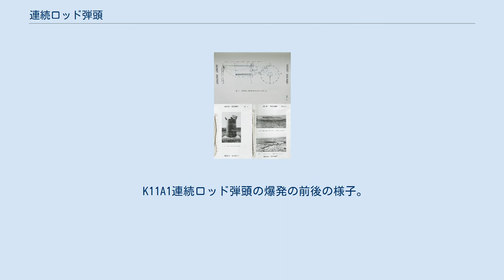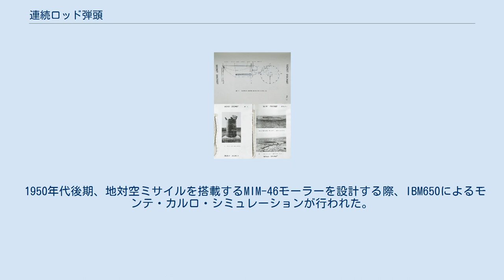連続ロッド弾頭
1972年、チャイナレイク海軍航空兵器基地にて起爆された連続ロッド弾頭 連続ロッド弾頭は「環状の爆風・破片」散布パターンを示すよう特化されており、このため爆発した際には標的を切断する大きな円状に飛び散る。
これは航空目標やミサイル迎撃ミサイルに用いられる。
 第一次世界大戦中、初期の軍用機に対しては小銃や機関銃の銃弾が用いられた。
また航空機が、小銃や機関銃弾の射程より上を飛行する時には火砲が用いられた。
航空機に直撃を与える実際の公算は小さいため、砲兵の撃ち出す砲弾が爆発するよう設計され、航空機と近しい高度で、爆発の付近に破片のシャワーを浴びせるようになった。
同じように対空兵器の大口径化、射撃速度の高速化や信管も改善されていき、引き続き第二次世界大戦まで投入された。
こうした砲弾と小さな弾片はいつも航空機の外板に小さな穴をあけた。
弾丸や破片が操縦士を直撃したり、航空機のいくつかの致命的な部分、つまり燃料系統やエンジン冷却システム、操縦索や舵面を動かす油圧系統に当たらない限り、航空機は任務に留まれた。
 いくつかの対空砲の弾薬は、航空機の外板を損傷させるために長くて薄い破片になるよう設計されていた。
こうした破片の作り出す破孔は、高速飛行する航空機の気流を破壊的にかき乱すという事を起こし得た。
しかし等しいサイズの砲弾から生成される破片の量が少なくなれば、命中の可能性も低下した。
第二次大戦後、対空砲を置き換えるためにミサイルが開発されるとこの問題はもっと大きくなった。
数の少ないミサイルが、同じサイズと費用の兵器によってもたらされる、より多量の対空砲弾による航空機の撃破率と対抗するには、改良された弾頭が必要になった。
1952年、折りたたまれた連続ロッド弾頭という概念が提案された。
ジョンズ・ホプキンズ大学の応用物理研究所では、アメリカ海軍の対空ミサイル防衛プログラムにおける開発契約の一環として、連続展開ロッド弾頭を作り出した。
使用の必要がなくなるまで、この弾頭の詳細は最高機密とされた。
 偶数個のばらばらの鋼棒が、平行に配置されて筒状に成形される。
鋼棒の端はおのおの溶接されるが、最初の鋼棒と第二の鋼棒は前端を溶接しておく。
また第二の鋼棒と第三の鋼棒は終端を溶接する。
以下同様に形成体の周囲を全て処理する。
 K11A1連続ロッド弾頭の爆発の前後の様子。
この弾頭はRAFのブラッドハウンドMk.2用として開発された。
 起爆の際、高性能炸薬が鋼棒に慣性を与え、これらを膨張する円の形で外へと押し出す。
爆発による圧力波が鋼棒の全長に対して均等に働く必要があるため、爆薬レンズのように、なんらかのタンパーが衝撃波の成形のために用いられる。
鋼棒は展延性を持ち、十分に柔らかいものが使われることで鋼棒や溶接個所の破断なしに展開を可能としている。
また爆発速度は1,150m/s以下に制限されており、鋼棒はこうした箇所で千切れる代わりに曲がることができる。
 中間点では、鋼棒からなるリングは、筒状の包絡面の内部でジグザグ状（交互方向）の外観を呈する。
展開が最終的になるとリングは円状になり、平面に等しくなる。
このリングはそれから引きちぎれ、最後には一つかそれ以上のまっすぐな棒状を形作る傾向がある。
ミサイルと比較すれば鋼棒の正味の運動量はほぼゼロであり、その破壊効果も壊れたリングが伸び広がると急速に消失する。
 急速に展開中のリングが航空機と衝突した時、同等量の破片効果弾頭よりも効率的である。
リングの効果は、破片効果弾頭のように1/R2ではなく、1/Rで減少する。
連続ロッド弾頭から展開中のリングが航空機の一部に衝突した場合、外皮、軽構造、内部に置かれたケーブル類、油圧ライン、そしてもし存在していれば他の配管類も連続的な破断を受ける。
これにより構造的な機能不全を引き起こせるか、もしくはそうでない時には航空機のシステムの冗長性を破壊する。
この効果はリングが破断しない限りは著しい。
そこで、実際の兵器では鋼棒を複数層用意し、効果の及ぶ範囲を増している。
 1950年代後期、地対空ミサイルを搭載するMIM-46モーラーを設計する際、IBM650によるモンテ・カルロ・シミュレーションが行われた。
これは爆風・破片型弾頭を採用し、連続ロッド弾頭はより効力が小さいものとみなす決定に影響している。